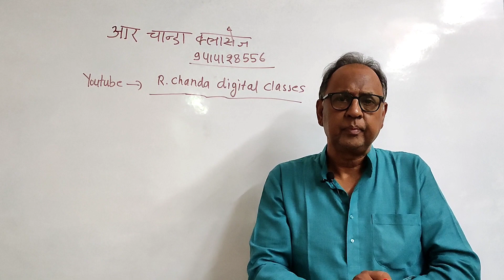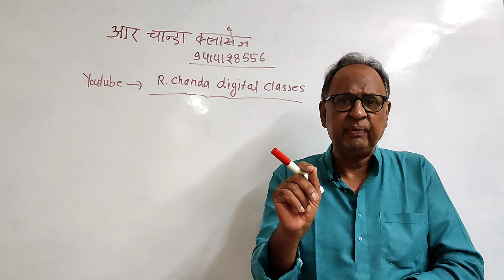14 July 2023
JUNIOR ACCOUNTANT PAPER 2ND
BOOK KEEPING N ACCOUNT